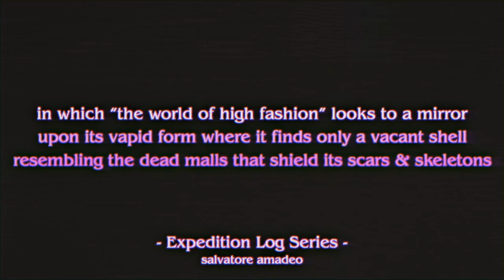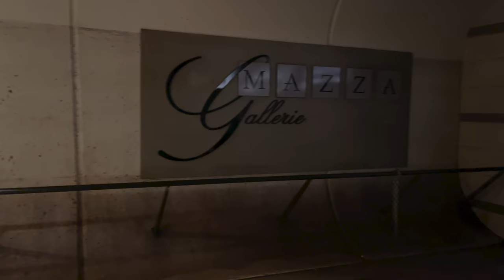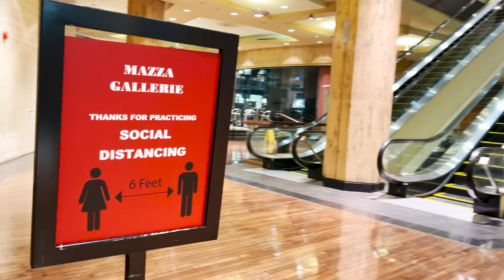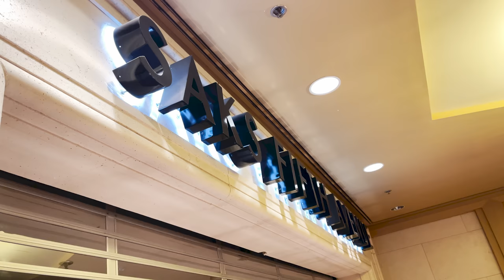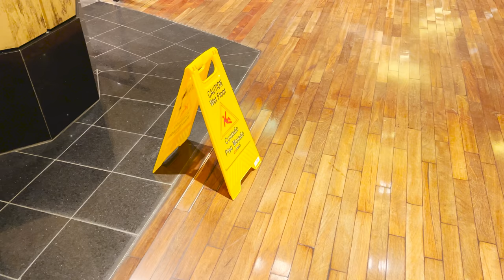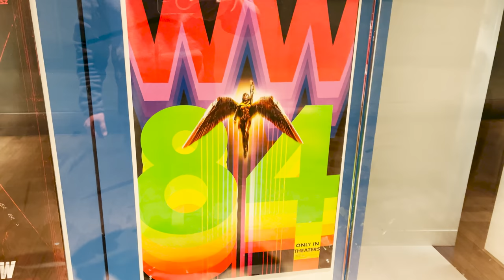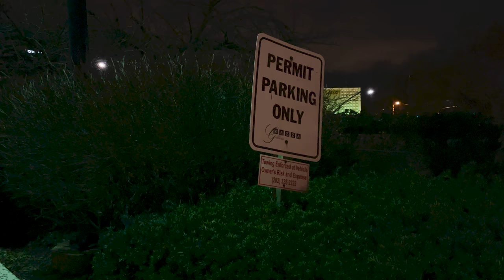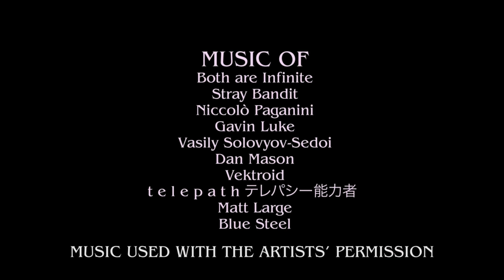Mazza Gallerie, DC | a boujee dead mall with four levels and one tenant | ExLog 87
💬 Chat with me live on the DMOD Discord Server here ( click the link below)💬

Mazza Gallerie could've been a spectacular place if it were just more honest with itself.  While the direct area surrounding the mall has the yearly income to justify such a boujee elitist shopping experience, the entire building was just not equipped for the world to change.  Only time will tell where Mazza Gallerie will land.  Can it survive?  We'll see...